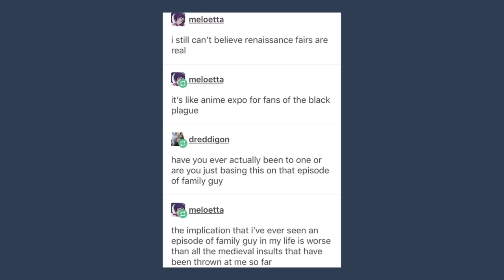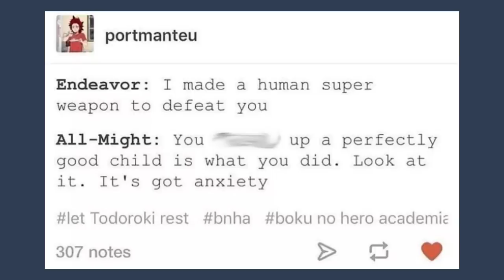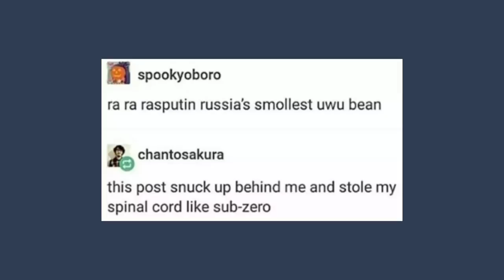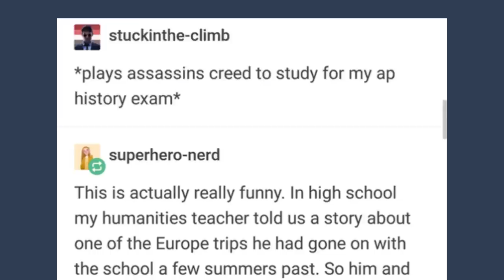Late Night Tumblr Posts "I Actually Tried to look up a joke for 29"th Edition